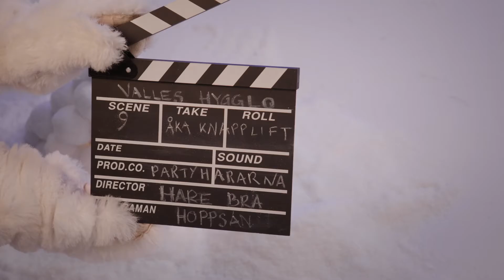VallesIgloo E09 English